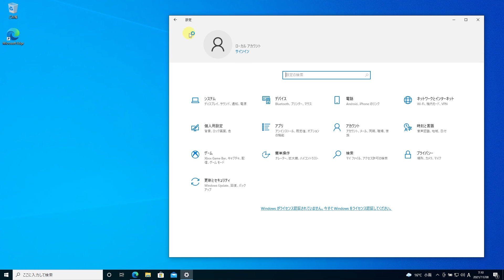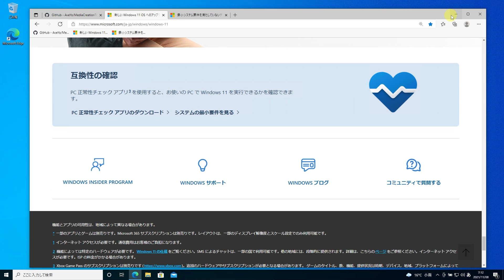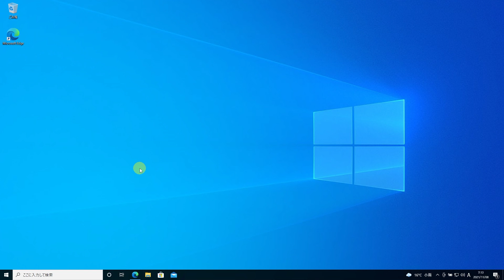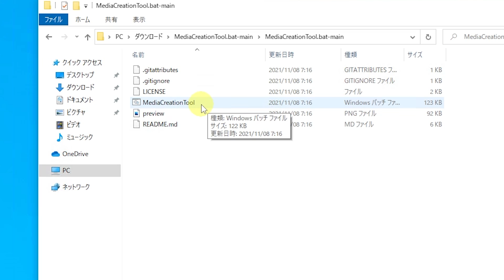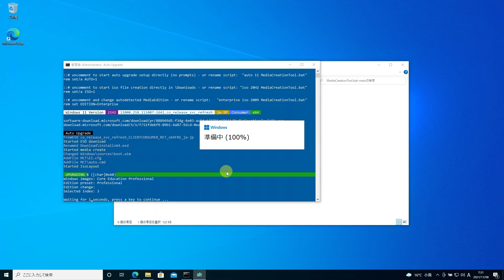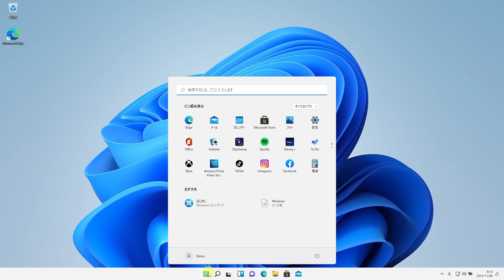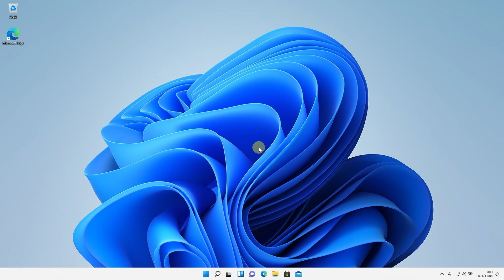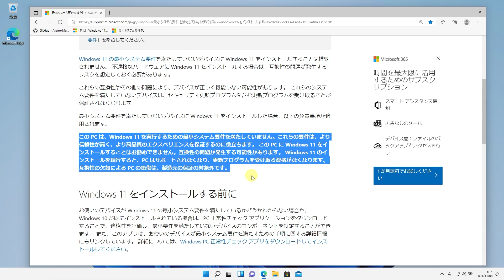[Windows 11 Tips] (更新版)システム要件に非対応のPCにWindows 11をインストールする方法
この動画では、Windows 11のシステム要件に非対応のPCにWindows 11をインストールする方法を説明します。
以前の動画でも解説していますが、使用するツール等がUpdateされたため、手順が変更になりましたので、更新版となります。
これからWindows 11にアップグレードする方は、この方法を参考にしてみてください。
Windows 11の厳しいシステム要件によって、TPM2.0やCPUの世代などの最小要件に満たないPCをお持ちの方も多いと思います。
一般的に推奨するものではありませんが、自己責任という前提で、システム要件に満たないPCにWindows 11をインストールする手順を解説します。

関連情報：
PC正常性チェックアプリ
システム要件チェックをバイパスするツール

関連動画：
[Windows 11] Windows 10のHyper-Vで仮想マシンにWindows 11をインストールする方法
[Windows 11 最新情報] 最小システム要件 & PCヘルスチェックアプリ(Windows 11 互換性の確認)
[Windows 11 最新情報] システム要件を確認するPC正常性チェックアプリが一般公開
[Windows 11 最新情報] Windows 11正式リリース！Windows 11にアップグレードする方法
[Windows 11 Tips] 既定のWebブラウザをMicrosoft EdgeからGoogle Chromeに変更する方法
[Windows 11 最新情報] Windows Insider Preview Build 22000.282(Betaチャネル/Release Previewチャネル)が公開
[Windows 11 Tips] 新しくなったスタートメニューをカスタマイズする方法

このチャンネルでは、IT・デジタル関連・パソコンなどの活用情報や最新情報を発信していきますので、よろしければ是非チャンネル登録をお願いいたします。